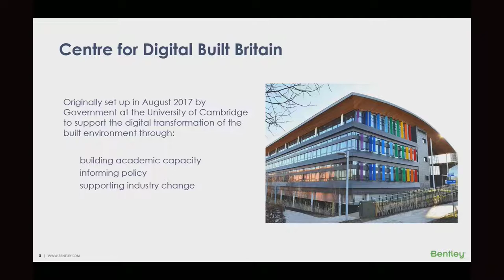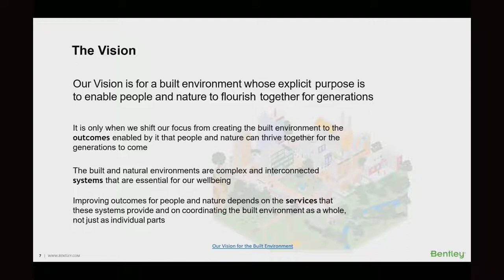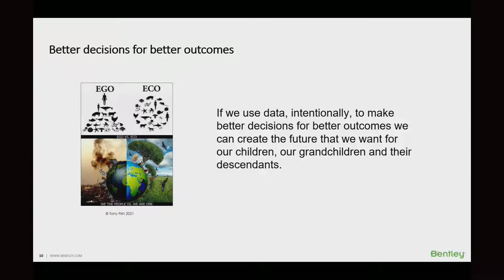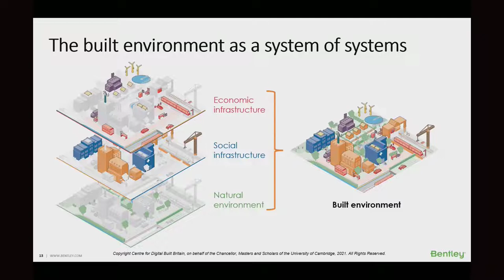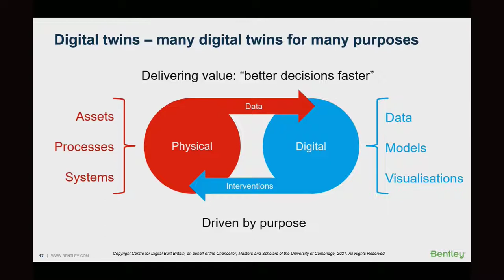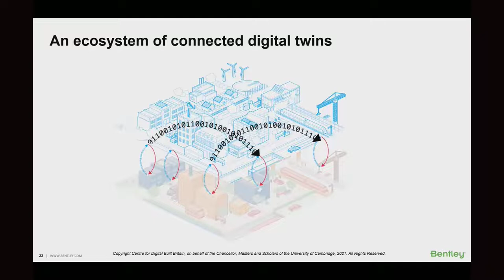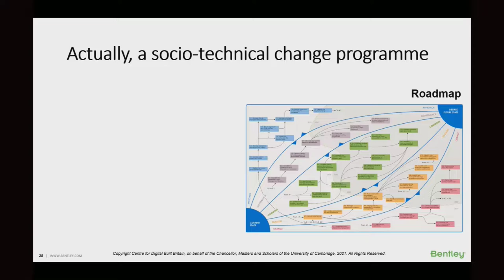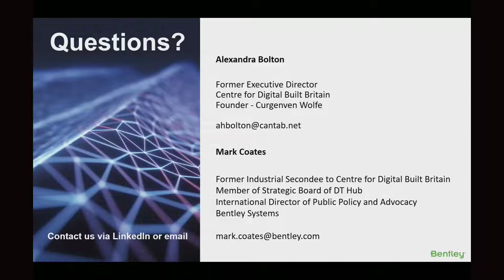Digital Innovation Thought Leadership Talk Series | Alexandra Bolton and Mark Coates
Alexandra Bolton, former Executive Director CDBB shares how data and digital twins can shape a better future. Vision of built environment, its importance. Why built environment is a system of systems. Ecosystem of Digital Twin, benefits of connected Digital Twin. Also how Digital Hubs can help create talent pipeline. Opportunities for academia in Australia similar t what CDBB did with West Cambridge campus. Also how academia and industry policy holders can work together to implement digital twin.